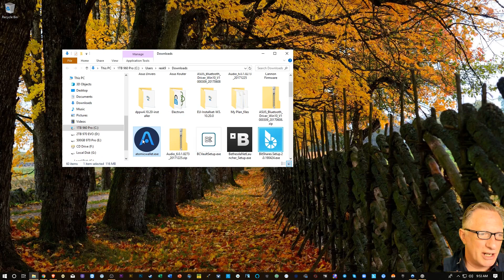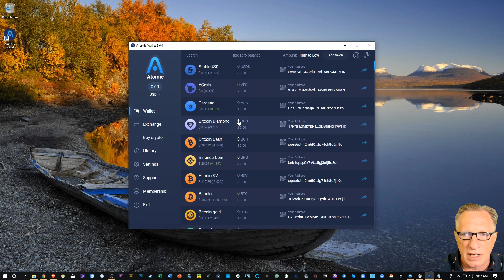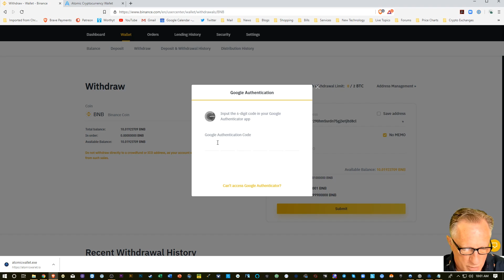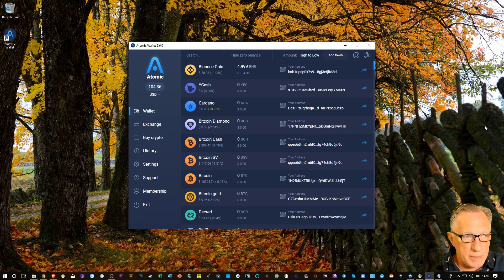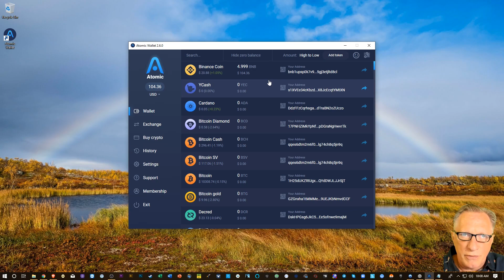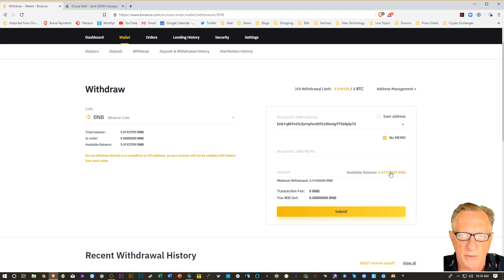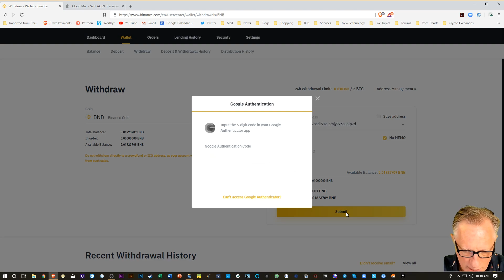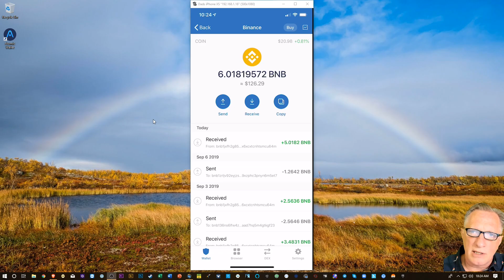How to Store Binance Coin (BNB) using Atomic Wallet & Trust Wallet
👨‍💻 SET UP A BINANCE ACCOUNT 👩‍💻

The CryptDad explains how to hold your Binance Coin (BNB) using two non-custodial wallets. I will demonstrate using Atomic Wallet (desktop based) and Trust Wallet (iOS based). Both of these cryptocurrecy wallets are excellent solutions for holding your Binace Coins (BNB)

Binance Coin is the native cryptocurrency of the Binance cryptocurrency exchange. It is a stand-alone coin and lives on its own blockchain. It also hosts a DEX and sub-tokens designated as BEP2 tokens.

🔐 You can also purchase Ledger Nano X on Amazon.com 🔐

Set up a Coinbase account here and get $10 Free bitcoin

Have a specific question? Check me out on Worthyt

3MssiN2oYf3fThvMUfVGziPdnkG1Bp7JQP
0xEB5DF9A76e24516c49fBaBb082906E87242Fb315
MVTh6FECgK17wRZ8Mi4gkRPpCM5j3xrCot
3CyFak27g5DernPEBttQ3fCS5uhTfu524G
rMvMUNxrgwvNnrZV4PFT56MZcY9rJiUh8M

Bitcoin is a new technology that functions as a digital currency. It is a peer-based, decentralized way to hold, store, send, and receive value. It does this by maintaining a cryptographic “ledger” called the Blockchain. All of the bitcoins in existence are created and stored on the Blockchain.
Bitcoin with a capital “B” refers to the technology itself. Bitcoin spelled with a little “b” refers to the tokens that hold the value and can be exchanged with others.
Multiple copies of the Blockchain exist on thousands if not millions of computers worldwide. Each copy of the Blockchain “verifies” itself by connecting to the Internet and making sure it has the most up-to-date list of transactions. The Blockchain maintains its integrity by using strong, modern, encryption techniques. This makes it impossible for anyone to alter the ledger, create fake transaction or “double-spend” their bitcoins.
Bitcoins do not require banks or third-party financial services to act as central clearing houses for electronic transfers. In essence, Bitcoin technology “cuts out the middleman”. Bitcoin is a decentralized, peer-to-peer monetary system that exists outside of the traditional, centralized, fiat-currency based financial system.